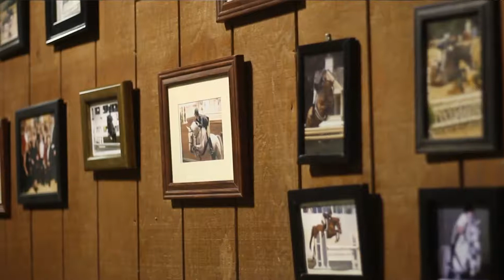Josie Santels Love For Horses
FHN sophomore, Josie Santel, has a passion for horses. She shows us a typical Wednesday at the stables. Watch to see how she went from being a beginner to advanced.